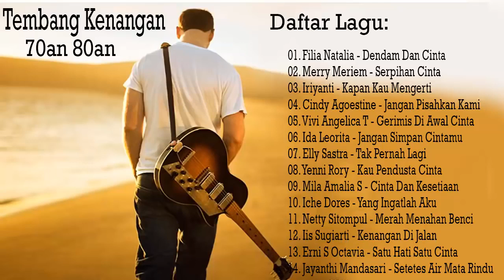Lagu Lawas Indonesia Terpopuler 80an 90an Tembang Kenangan Nostalgia Terbaik 59